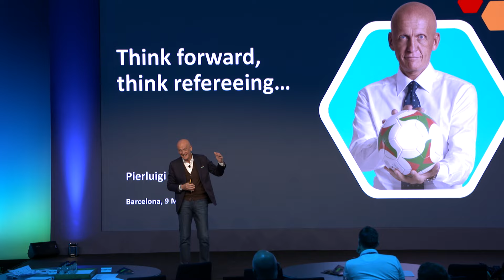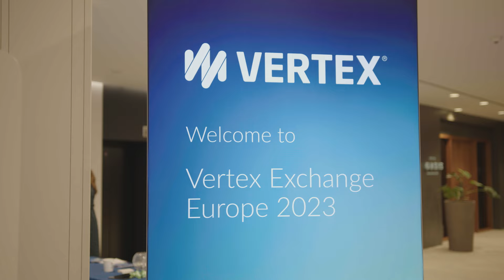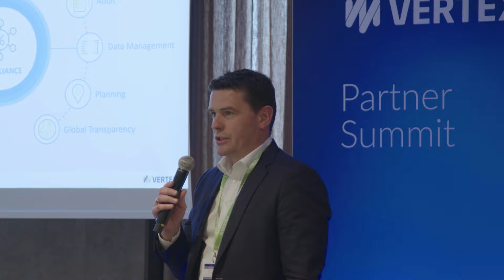Vertex Exchange Europe 2023 Overview Trailer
The encore continues as we look back at VertexExchangeEurope23 in this brief overview video! For more information on Vertex Exchange please